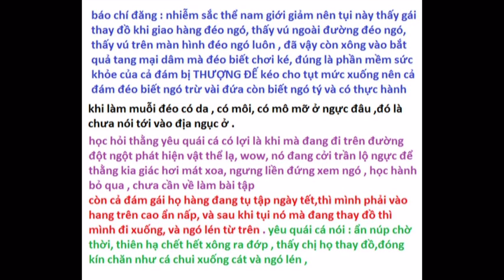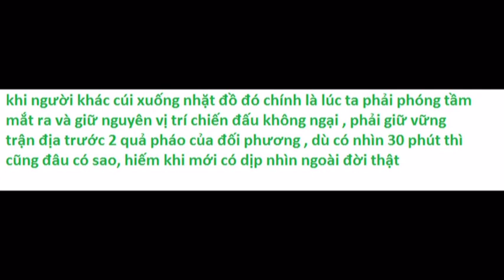Sự ra đời của trái cam là từ lai tạo khác loài